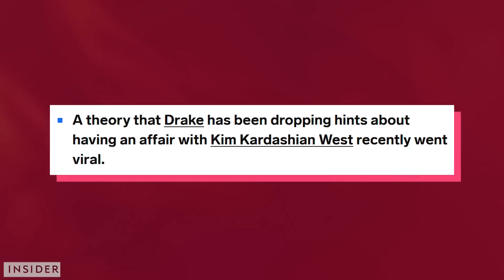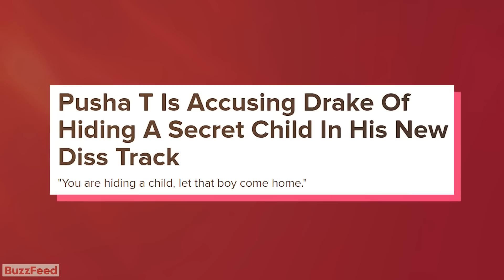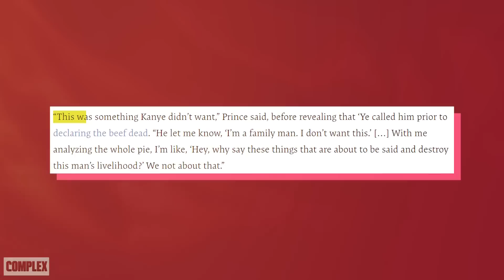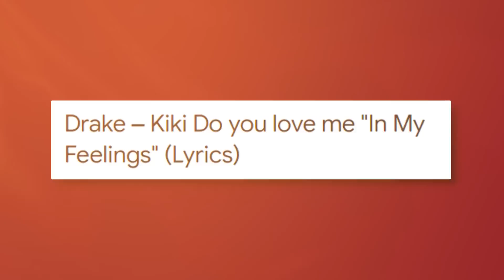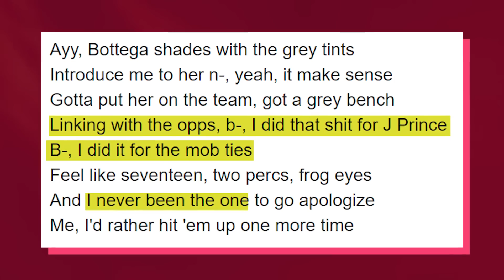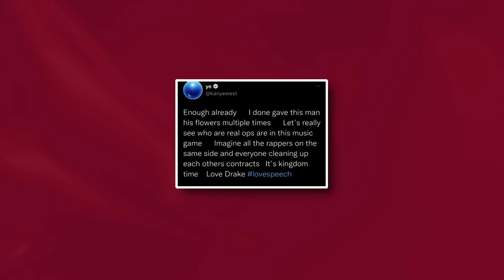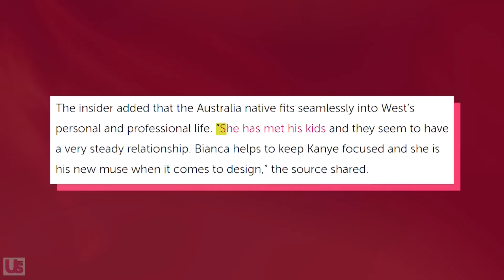Drake Reveals Why He Wants To Date Kim Kardashian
Drake is once again dropping hints he wants to date Kim Kardashian - but is he really interested or is he just trying to provoke Kanye?

Drake recently released a new track referencing Kim and Kanye’s divorce and while some fans are already predicting Drake and Kim will be the new power couple, others are saying Drake is just trolling Kanye.

So Is he really trying to make a move on Kim? And will Kim move on with Drake considering it will help her already falling fame?